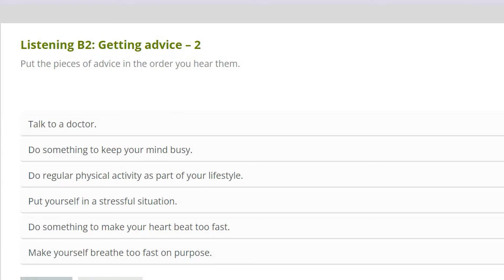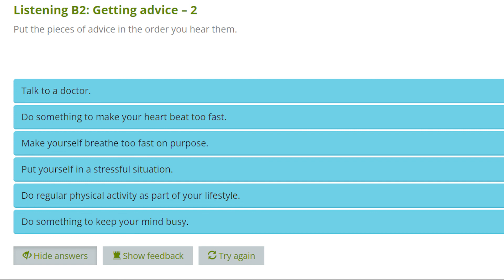دورة الاستماع في اللغة الانجليزية المستوى الثالث- الدرس الثامن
هذه الدورة لتقوية قدرتك على الاستماع الصحيح في اللغة الانجليزية ولتصبح اذنك موسيقية لمختلف اللهجات المتداولة واهمها اللهجة الامريكية والبريطانية
Listening is one of four basic skills in learning any language.